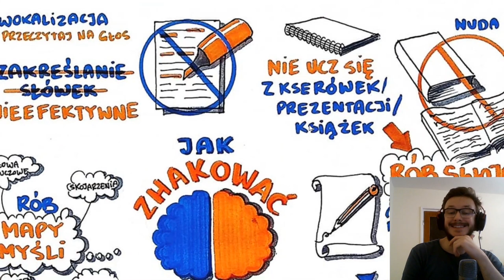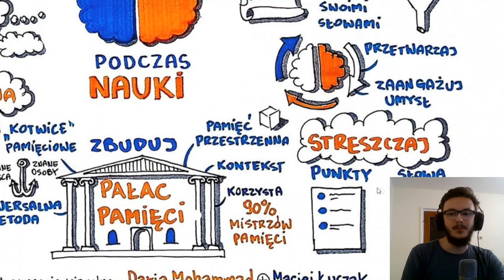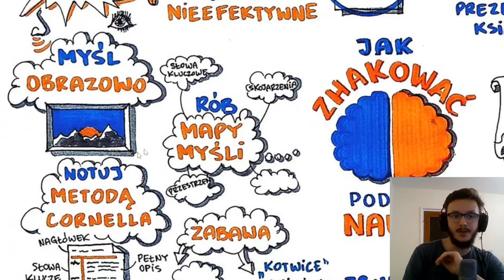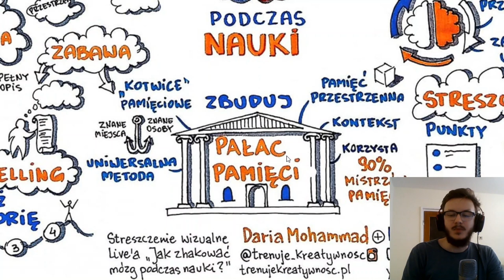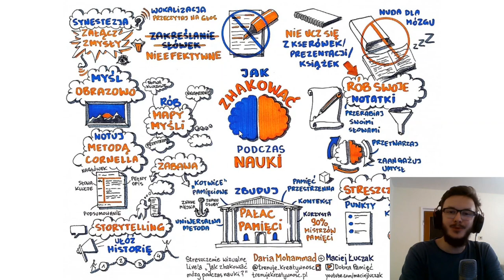Notatka, która HAKUJE PAMIĘĆ... i poprawia naukę:-)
Jak się uczyć i wszystko pamiętać? Szybka i efektywna nauka może być przyjemniejsza i prostsza do osiągnięcia niż sądzisz!

Kilka tygodni temu miałem przyjemność być gościem u Darii Mohammad. Daria przeprowadziła ze mną rozmowę na żywo, podczas której omówiliśmy najważniejsze filary poprawnego uczenia się.

Jakiś czas później Vadim, który jest ekspertem od kreatywnych notatek, sporządził bardzo ciekawe sprawozdanie z naszej rozmowy. Postanowiłem pokazać je podczas najnowszego wideo, żebyśmy wszyscy mogli na tym skorzystać!

Pamiętaj, że uczenie się bezpośrednio z kserówki lub prezentacji wykładowcy to bardzo nieefektywny nawyk! Przetwarzaj materiał własnym sprzętem, wokalizuj, łącz zmysły i postaw na mnemotechniki, by całość szybko i trwale przykleiła się do Twojej pamięci.